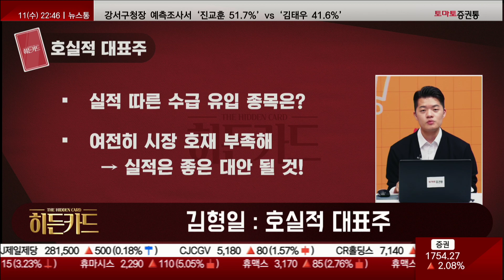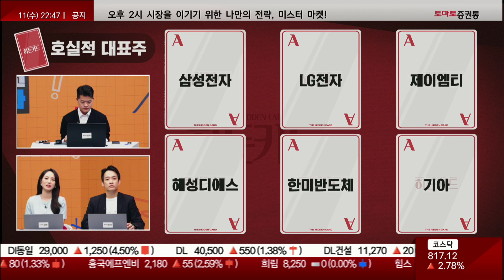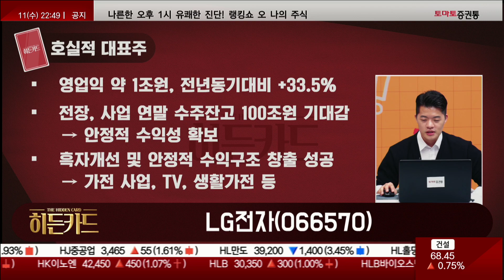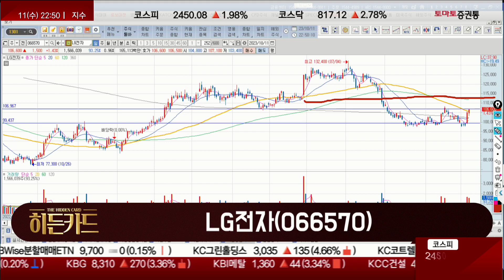실적 + 수급! 호실적 대표주 / LG전자(066570) [김형일 전문가_히든카드]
▷김형일 전문가 : 호실적 대표주
- 다가온 실적 시즌, 실적 호전 및 개선주 관심 필요
- 시장 바닥 잡아주려는 시도, 호실적 불구 과대낙폭주 선별 필요
- 실적 따른 수급 유입 종목은?
- 여전히 시장 호재 부족, 실적은 좋은 대안 될 것

· 히든카드 : LG전자(066570)
· 후보군 : 삼성전자, 제이엠티, 해성디에스, 한미반도체, 기아
- 영업익 약 1조원, 전년동기대비 +33.5% 증가
- 전장 사업 연말 수주잔고 100조원 기대감, 안정적 수익성 확보
- 가전사업, TV, 생활가전 등 흑자개선 및 안정적 수익구조 창출 성공